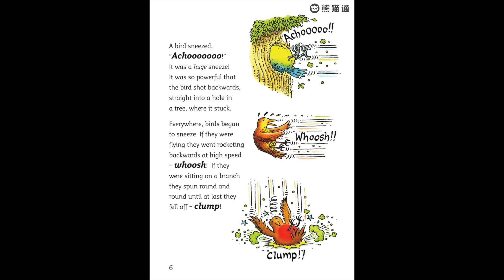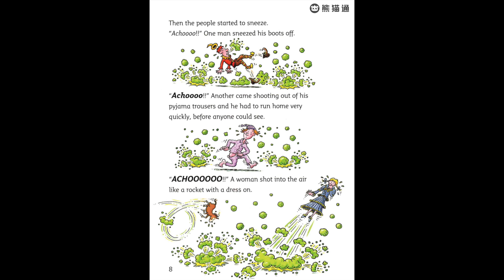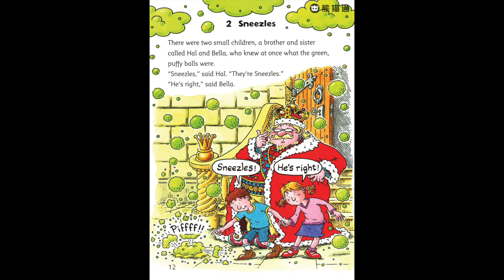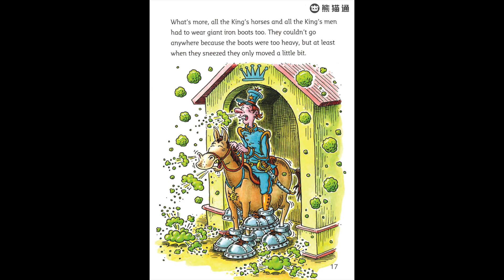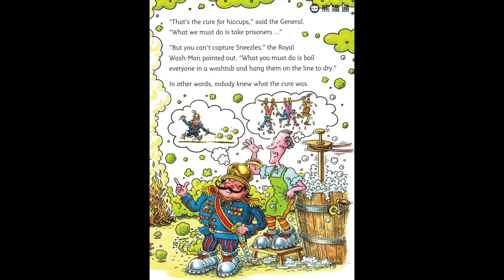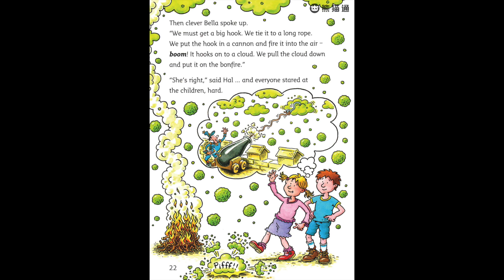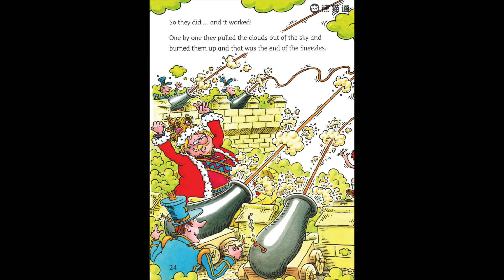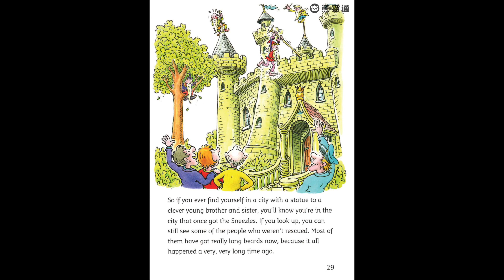Big Cat - 大猫英语分级阅读绘本 Level 10 - 003 The Sneezles 【适用小学5~ 6年级】